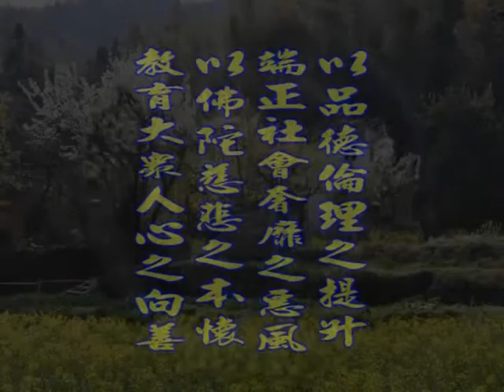深入經藏 般若系列一 般若波羅蜜多心經 印可法師 主講 光碟3-5 財團法人嚴淨菩提教育基金會 製作發行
護持銀行帳戶:
銀行代號: 006
戶名: 財團法人嚴淨菩提教育基金會
帳號: 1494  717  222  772

地址︰基隆市七堵區南興路148號

300新竹市北區北大路346號13F之1